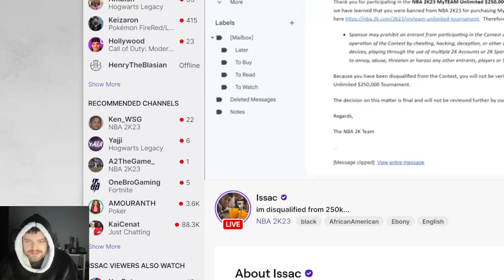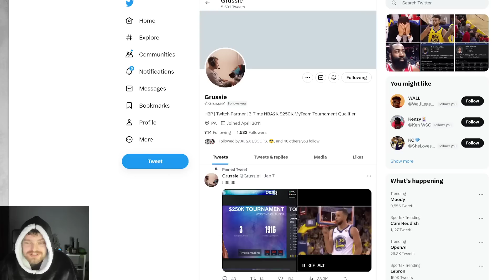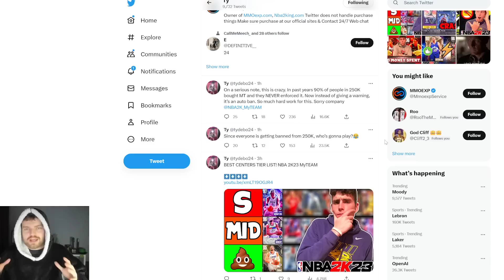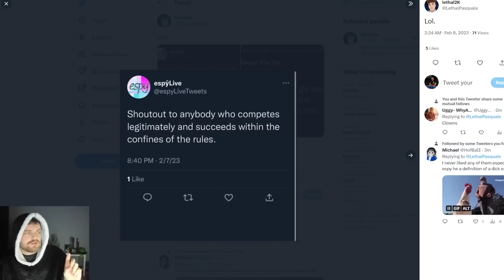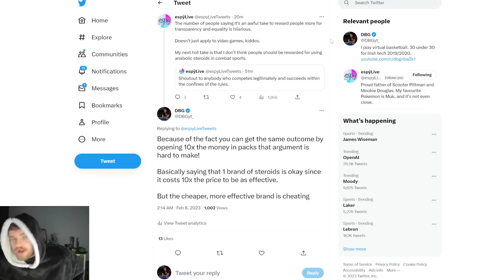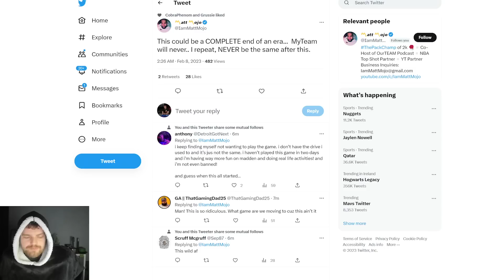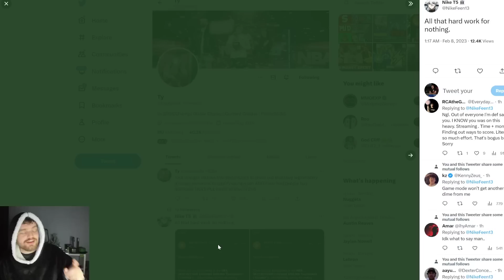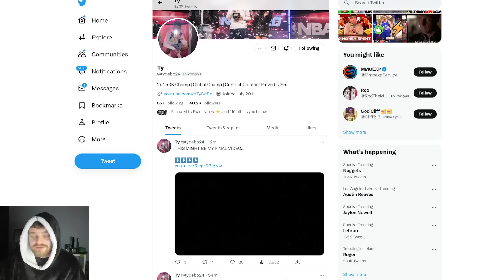2K KICKED ALL 48 PLAYERS OUT OF THE 250K TOURNAMENT IN NBA 2K23 MyTEAM!!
2K KICKED ALL 48 PLAYERS OUT OF THE 250K TOURNAMENT IN NBA 2K23 MyTEAM!!

2K KICKED ALL 48 PLAYERS OUT OF THE 250K TOURNAMENT IN NBA 2K23 MyTEAM!! This video is going to be a gameplay of nba 2k23 myteam. we talk about the best players in nba 2k23 myteam as well as some of the best value players in nba 2k23 myteam. we will be doing gameplays and player reviews on this channel

in this video we go over splash and tydebo's squads for the 250k tournament